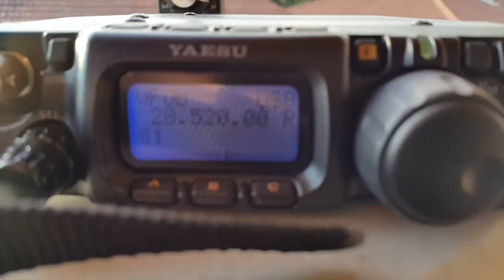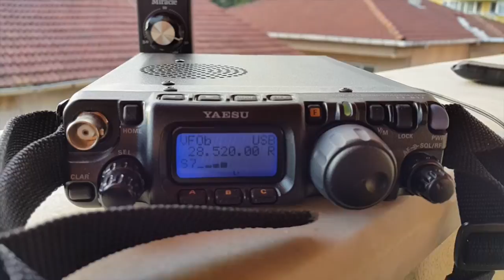miracle whip antenna receiving yaesu ft817 nd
i tested miracle whip antenna on this weekend. while i am around 10 meter band i caught up a station that call sign A92HK UTC: 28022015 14:04 Freq: 28.520 Mhz. his report was 59 and plus dB and simply amazing modulation. i was in a balcony 2nd flat and west side. i couldnt a contact because rig’s mic stayed home qth. here is my vacation location. 73 de TA1AZE
LOCATOR: KN40WS 2500 km far away from A92HK